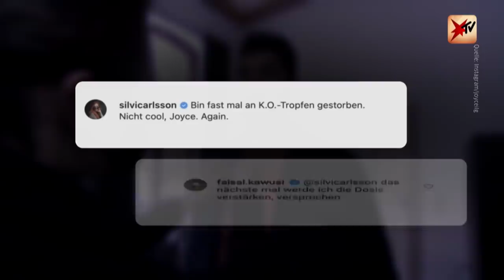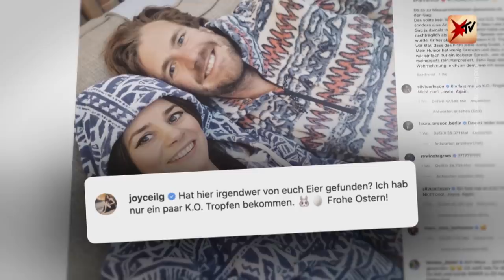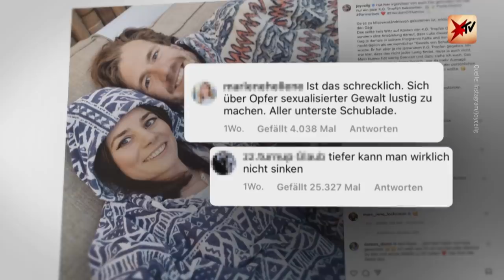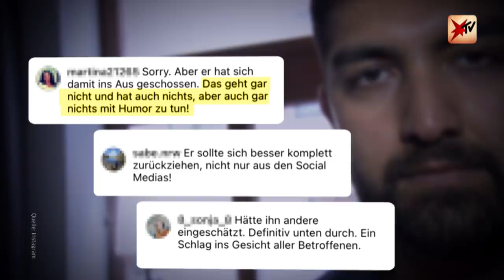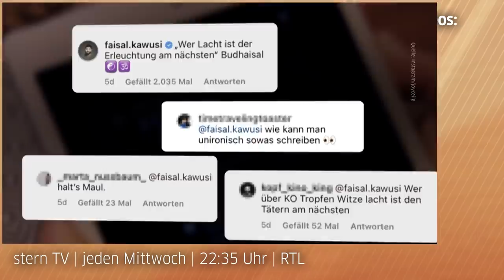Faisal Kawusi nach seinem K.O.-Tropfen-Kommentar | stern TV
Als Songwriterin Silvi Carlsson in einem Instagram-Kommentar schrieb, dass sie beinahe an K.O.-Tropfen gestorben wäre, antwortete Comedian Faisal Kawusi: „Das nächste Mal werde ich die Dosis verstärken, versprochen“. Diese Aussage löste großes Entsetzen aus – auch bei Edith Stehfest, die selbst mit K.O.-Tropfen betäubt und vergewaltigt wurde.